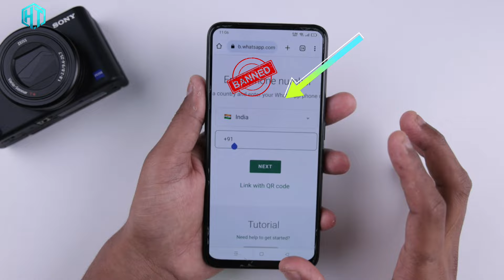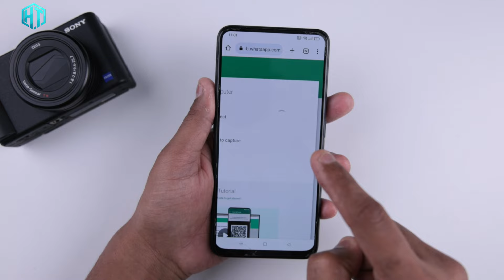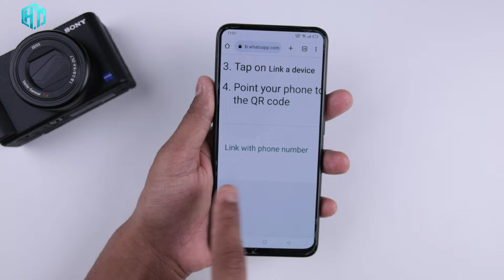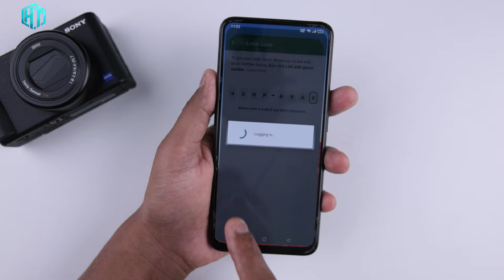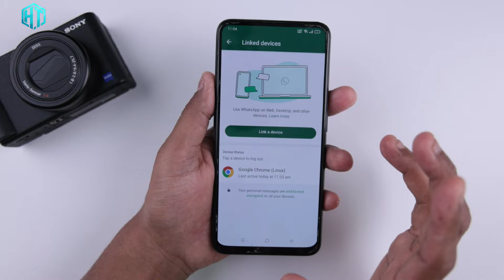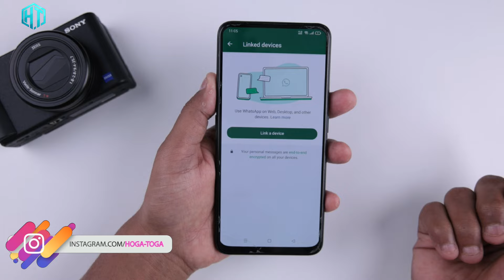WhatsApp Hack Hai Ya Nahi Kaise Pata Kare 2023 No OTP 100% Working Method?| WhatsApp हैक है या नहीं?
doston aaj main aapko bataunga Aapka WhatsApp hack hai ya nahi Kaise pata kar sakte ho kahin aapka WhatsApp chat hack To Nahi Hai agar aap Janna chahte ho check karna chahte ho  kahin aapka bhi WhatsApp hack hai ya nahi to is video mein pura detail bataya video pasand I like share jarur Karen

My YouTube Gear / Devices & equipment:

1. My Laptop
2. My DSLR camera
3. My Tripod
4. My Mic
5. My SmartPhone
6. My Studio Wallpaper
7. My Studio Lights
8. My Studio Green screen